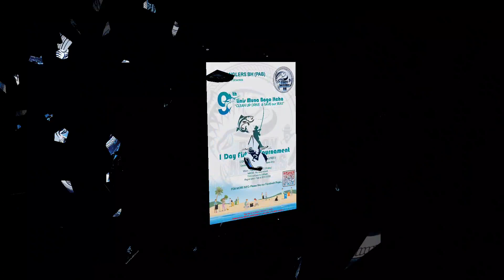3.2kg&4kg KINGMACKEREL (KingFish)6Strike 3Landed using Oakura jig 40g